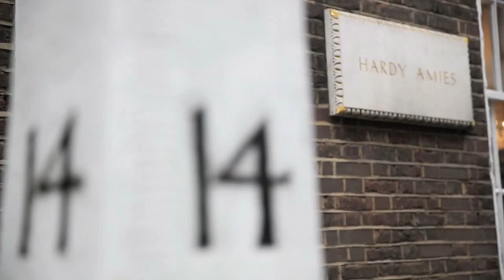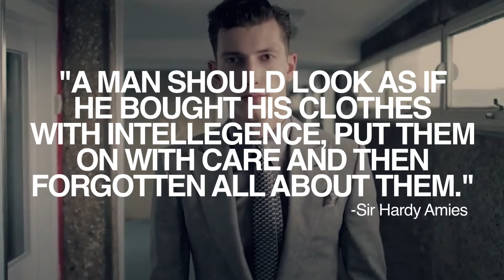About the Brand: Hardy Amies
We would like to introduce you to Savile Row brand, Hardy Amies. This brand is EXCLUSIVE in Canada to Gotstyle for Fall 2015.

Hardy Amies opened on Savile Row in 1945 and is most famous for writing "The ABC of mens fashion" published in 1964 and because of Hardy Amies credentials as a fashion expert and good taste, the book is still in print today.

As a true savile row brand, Hardy Amies has it’s origins and heritage firmly rooted in the historical and spiritual home of tailoring

GOTSTYLE Founder Melissa Austria, is back to let you in on the top fall trends for 2015.